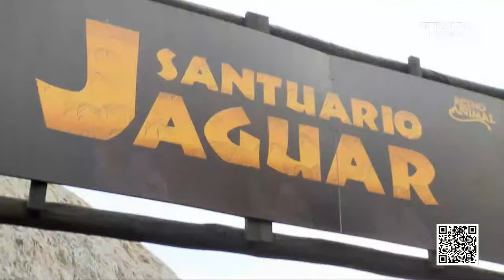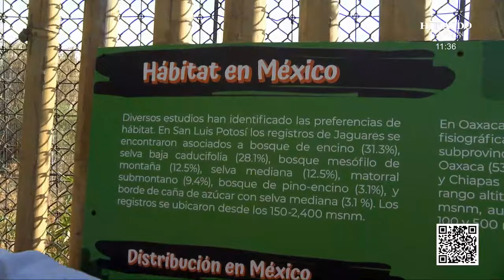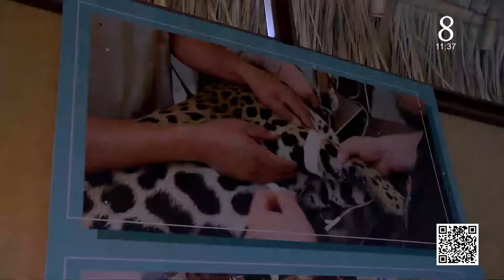Cheesecake con Ana Patricia Rojo Al Estilo de Paulina Abascal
¡Embárcate en un festín culinario con "Al Estilo de Paulina Abascal"! 🍽️ Sintoniza a las 11:00 am en Heraldo TV para descubrir las mejores recetas y fascinantes invitados. En el episodio de hoy, la talentosa chef Paulina Abascal, junto a la encantadora Ana Patricia Rojo, te guiarán paso a paso en la creación de un cheesecake celestial. 🍰✨

¡Consejos expertos, sabores irresistibles y momentos inolvidables te esperan!

No te pierdas esta experiencia culinaria única. 📺👩‍🍳